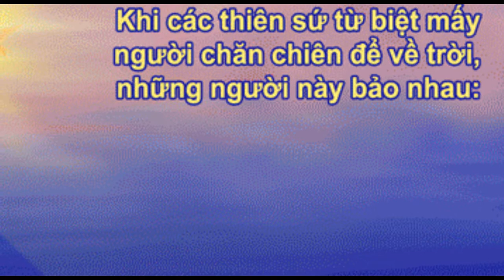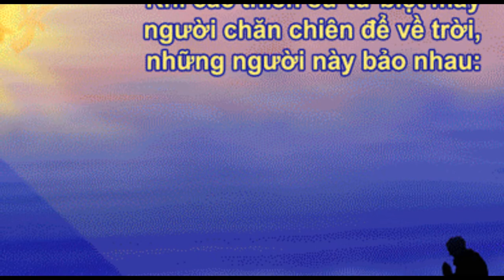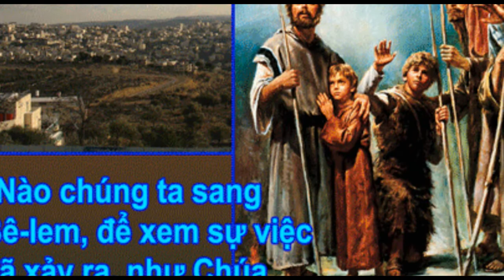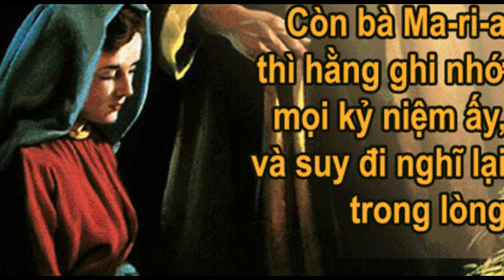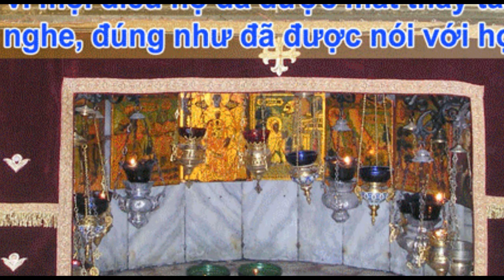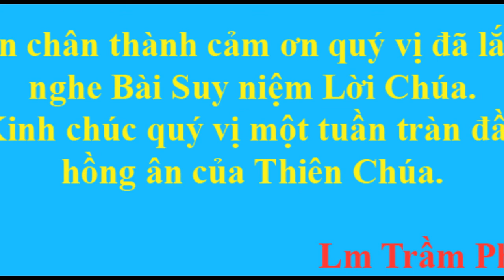Suy niệm Lễ Chúa Giáng Sinh, Lễ Rạng đông_Lm Trầm Phúc